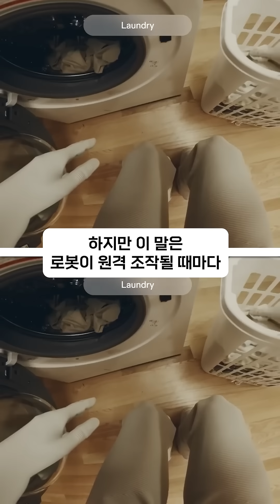3,000만 원짜리 최초의 가정용 휴머노이드 로봇, 사실건가요?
1X 테크놀로지스의 첫 가정용 휴머노이드 로봇의 사전 주문이 시작됐습니다.
가격은 무려 2만 달러, 우리 돈으로 약 2,800만 원 수준인데요.
가격에 대해서 어떻게 생각하세요?